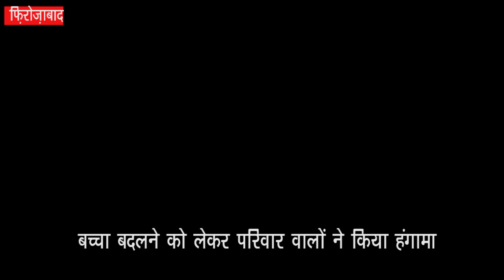Firozabad : बच्चा बदलने को लेकर परिवार वालों ने किया हंगामा, लाइव वीडियो। JANKANPUR24X7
Your Queries:-फिरोजाबाद के सरकारी मेडिकल कॉलेज के 100 सैया महिला शिशु चिकित्सालय में सुबह काजल नाम की महिला के डिलीवरी के दौरान एक बच्चा हुआ था जिसके चलते परिवार वालों का कहना था कि उन्हें बताया गया कि उनकी परिवार की महिला के बेटा हुआ है लेकिन बाद में सब बता रहे थे बेटी हुई है उसी को लेकर परिवार वाले आक्रोशितहो गए और वहां मौजूद परिवार के लोगों ने स्टाफ के संग मारपीट कर दी अभी मौके पर पहुंचकर पुलिस ने स्टाफ को बचाया वही बच्चों को लेकर स्वास्थ्य विभाग के अधिकारियों और बच्चे के परिवार वालों के साथ बातचीत चल रही है मौके पर सीओ सिटी भी पहुंच गए है।